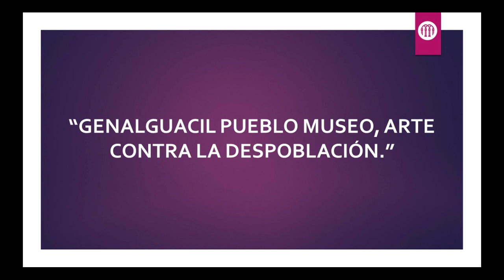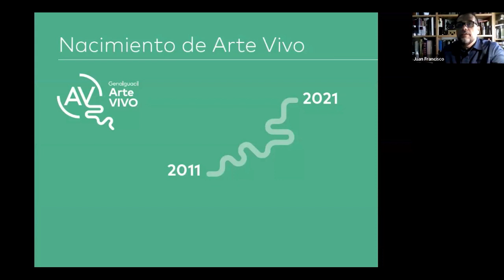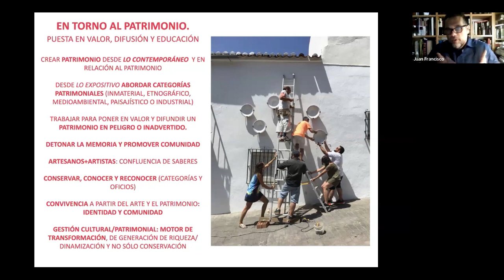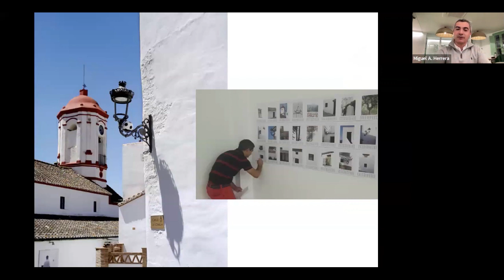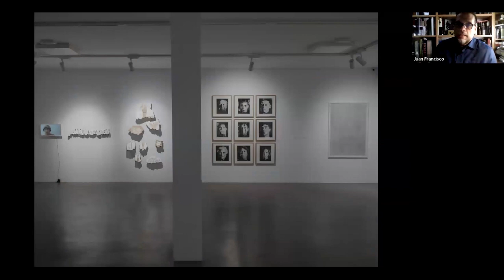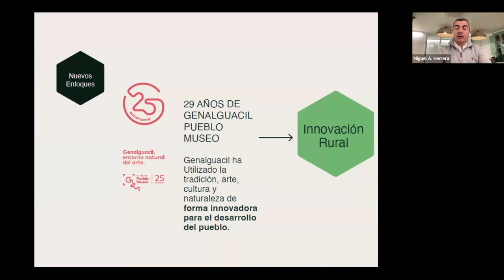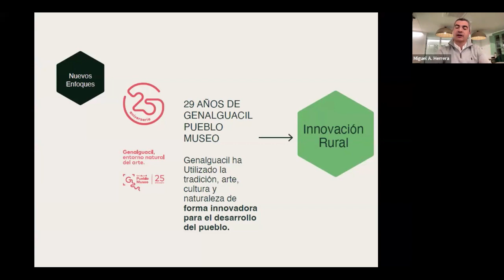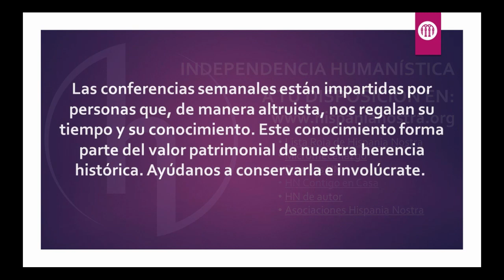Genalguacil Pueblo Museo, arte contra la despoblación | Hispania Nostra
El abandono por parte de las administraciones públicas de un puente realizado en piedra caliza sobre el río Gigüela, en la localidad de Arenas de San Juan (Ciudad Real), me motivó a investigar sobre él. El objetivo era sensibilizar a los habitantes del municipio y a los responsables municipales y regionales. Tratándose del pueblo en que nací, me vi aún más estimulado para acudir a los archivos históricos con objeto de poder demostrar su antigüedad y su alto valor arquitectónico. Finalmente, en el Archivo de Palacio (Madrid) encontramos el documento en el que se describen sus orígenes. En 1582, por mandato del monarca Felipe II se ordenó su construcción, que fue llevada a cabo, por canteros de Ciudad Real capital, en 1583. En 1776 se proyectó su remodelación, por el arquitecto José de Palacios San Martín, según consta en el Archivo Histórico Nacional. Se llevó a cabo una profunda restauración, en 1883, por D. Cirilo Vara y Soria, famoso arquitecto de la Diputación Provincial de Ciudad Real, como describen los planos y presupuestos del Archivo General de dicha Diputación. Actualmente, la Junta de Comunidades de Castilla-La Mancha y el Ayuntamiento de Arenas de San Juan han planificado y presupuestado la urbanización de la calzada que está situada a continuación y que fue realizada en la misma fecha que el puente sin destinar ninguna partida presupuestaria para el citado puente. Fue incluido en la Lista Roja de Hispania Nostra con fecha 10 de enero de 2024.

CONFERENCIANTE: Julio Chocano Moreno, socio 1717

Funcionario de la Universidad de Castilla-La Mancha desde 1992, Graduado en Historia -con mención en patrimonio histórico-, Máster de Investigación en Letras y Humanidades y doctorando por dicha Universidad.
Ha publicado artículos sobre los molinos harineros hidráulicos del río Guadiana y sus afluentes y éste también fue el tema de su TFG y su TFM, en el que añadió también una aproximación al estudio de las norias. Ha impartido numerosas conferencias relacionadas con dichos ingenios y está elaborando su tesis doctoral sobre este mismo tema.
Es vocal de las Juntas Directivas de la Asociación para la Conservación y el Estudio de los Molinos (ACEM) y de la Asociación de Coros y Danzas “Mazantini”.  Es fundador de la junior empresa BELTRALING; con ella ha coordinado diversos estudios patrimoniales (Líneas férreas, fábricas de harina, norias, molinos, archivos históricos y batanes).  Es Delegado de Hispania Nostra para Castilla-La Mancha.